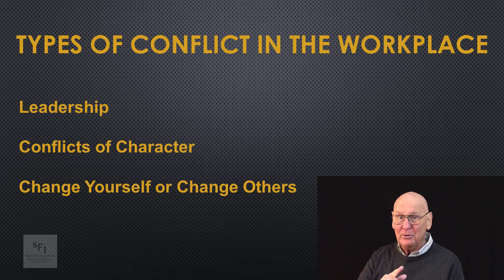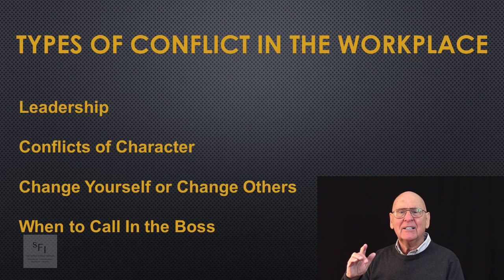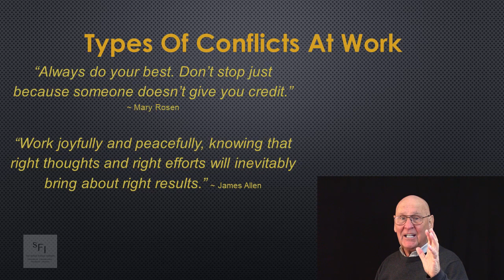Types Of Conflict In The Workplace - You Know They Are Out There So Let's Talk About Them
Much like conflict in our personal lives, conflict in the workplace can be difficult to avoid. Disputes among co-workers are often resolved among the parties involved without a hitch. However, it can sometimes be necessary to contact your human resources department or upper management to solve the problem if the dispute cannot be settled.

Part of handling conflict effectively is knowing what type of workplace conflict you’re dealing with when the problem arises.

Leadership

A change of leadership such as a new supervisor or managerial staff can cause great conflict among employees. A sudden change in leadership can take some time getting used to, and may be stressful for you and your fellow co-workers in the process.

Drastic changes to leadership on the job takes people out of their comfort zone as they try to adjust to new rules and techniques, all while maintaining their workload. While it may seem daunting at first, much of this conflict can be avoided by providing a clear summary of any changes being made to rules in the workplace.

Conflicts of Character

Personality conflicts are some of the most common issues among co-workers. It can be difficult to pick up on social cues you’re not accustomed to, or understand mannerisms that differ from your own and the people you are regularly in contact with. It’s best to try not to take things so personally to avoid unnecessary confrontation.

If you can’t think of a reason why your colleague is acting negatively toward you, you may have picked up on something that wasn’t there. It’s very unlikely that your co-worker arbitrarily decided to be rude to you.

It’s Easier to Change Yourself Than to Change Others

Typically, change for the better is not easy for anyone to make. You can’t just snap your fingers or wave a magic wand and expect said changes to occur overnight. But, think of how great it would be if it was actually possible to accomplish the task!

However, keep this in mind. While it is possible to change yourself (with some effort involved - sometimes more than you’re willing to put into it), it’s extremely difficult to change others. More to the point, when you take time to think about it, do you really have that right?

It’s hard to change a situation when you don’t have back history and all of the facts. The same thing is true with a person. Until you’ve actually walked in someone’s shoes, you don’t know why that person acts the way they do. You may have a general idea, but generalities just aren’t enough.

Whether you’re at work or in another location, when the mood strikes you to want to change someone, try this instead. Think about things YOU can do to improve upon the issue. Coming right out and telling someone that you think they need to change is a sure way to initiate bad feelings between the two of you. Honestly, how would you feel if the tables were turned and someone was telling you that you need to alter the way you do things?

A good example of this relates to time management. You notice one of your co-workers is finding it difficult to stay on schedule in regards to completing a project. Instead of going to your manager with a complaint, why not ask the boss if there’s some way that you can help the individual stay on track? You might even learn something new in the process.

If someone wants to change and asks for your help, it’s a completely different matter. Doing all you can to assist them will help to ensure the transformation they hope to achieve. Sometimes, all the individual needs is a push in the right direction. Look at it this way: they’d probably do the same for you.

When to Call In the Boss

Many interpersonal conflicts at work can be solved without getting management involved. Your co-workers are adults, and you should be able to work out a reasonable outcome to any dispute you may have. While it is a good idea to keep your boss informed on what's going on between you and your co-workers, going to them with every issue may lead your fellow employees to believe that you aren't willing to listen to their side of the story.

In closing, keep the following motivational quotes in mind. Better yet, write each of them on a Post-it note and stick them around your workstation. Remember, motivation is contagious. Why not help to spread around and make your work environment a friendlier and more productive place. Your co-workers will undoubtedly thank you for it!

“Always do your best. Don’t stop just because someone doesn’t give you credit.”
~ Mary Rosen

“Work joyfully and peacefully, knowing that right thoughts and right efforts will inevitably bring about right results.”
~ James Allen

“The best way to appreciate your job is to imagine yourself without one.”
~ Oscar Wilde

So You Are Shy - Let's Change That Now And Forever

Building a Foundation for Leadership Success

The Art of Communicating

The Master Class on Professional Sales

Discover and Implement the 10 Traits All Great Leaders Have